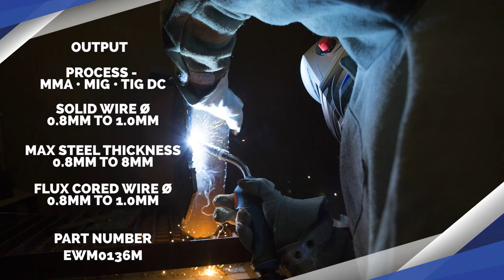⚡Tradeweld Mig Multi Process 200M (EWM0136M) Suitable for MIG, MMA & TIG DC Welding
TRADEweld 200 MIG Multi-Process Welder is manufactured to the highest standards using cutting edge PWM & Mosfet Technology

- Internal 2 wheel Wirefeed system
- DC current output
- Suitable for MIG, MMA & TIG DC Welding
- Ideal for light duty aluminium welding with a spool gun
- Excellent welding Characteristics
- Less power consumption
- Robust  construction
- DIY-Light engineering